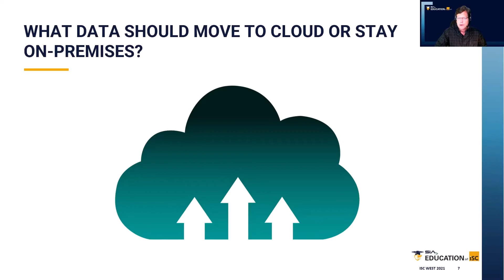Versioning in the Cloud & Crypto Virus Protection [ISC West 2021 Session]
An excerpt from How Emerging Technologies are Shaping the Future of Physical Security
SIA Education at ISC West, July 2021 Panel

During this session, panelists discuss the emergence of 5G and break down common misconceptions about what 5G networking brings to the security industry. Panelists also discuss the rising trend of virtualization and hybrid cloud storage as it has revolutionized the way we work, both at home and in the office. While the shift to the cloud and a more virtual workspace has had a significant impact on the way people work, it will have an even more substantial impact on AI and ML in the future. The future implication of this technology is also discussed, along with how to differentiate what data should move to the cloud or stay on premises.

Panelists: Maureen Carlo, Director of Strategic Alliances, BCD International, Inc.
Darren Giacomini, Director of Advanced Systems Architecture, BCD International, Inc.
Lance Kelson, Executive Vice President, Tiger Technology
Brian Karas, Vice President, Sales, Airship